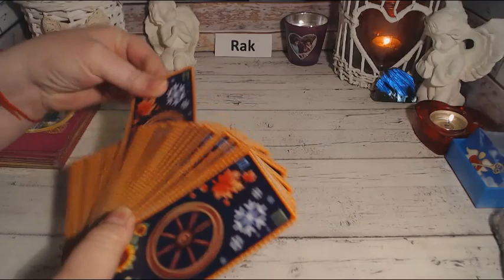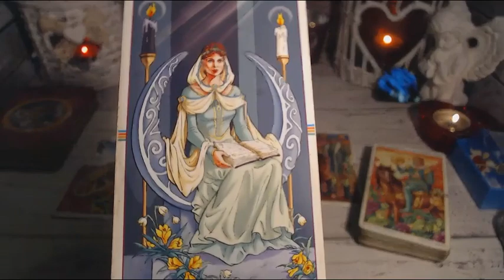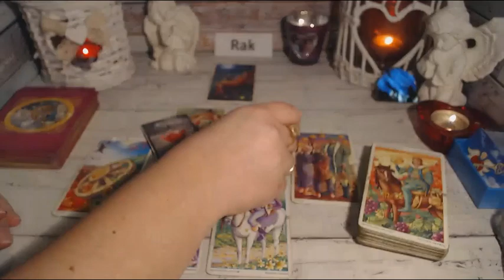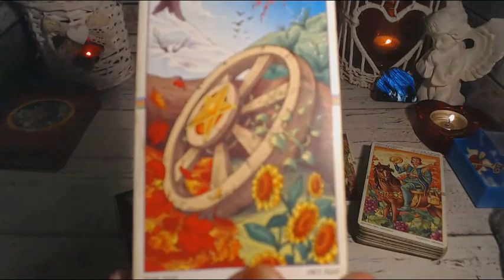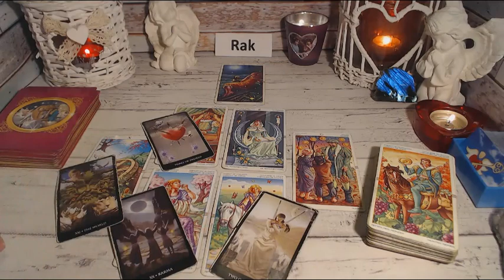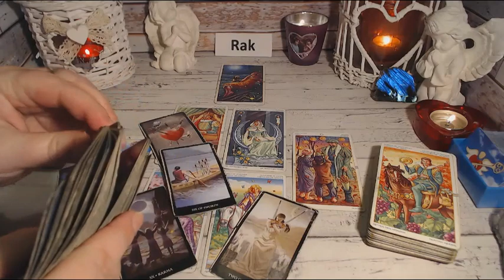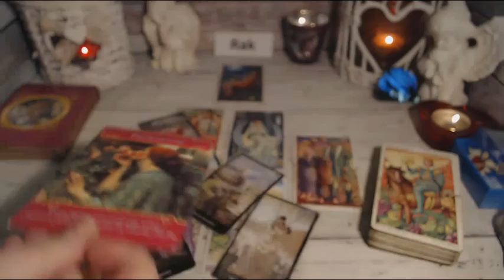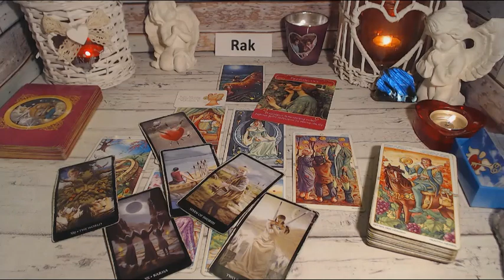RAK TAROT DLA SINGLI MIŁOŚĆ MARZEC 2021